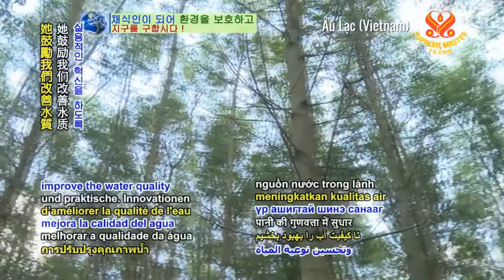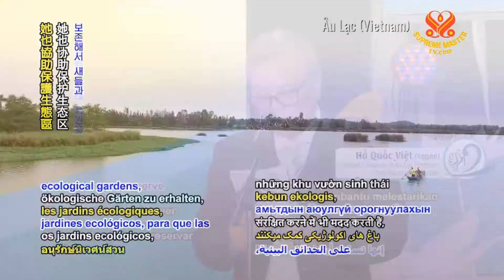Nhạc Sĩ Hồ Quốc Việt Dâng Lời Cảm Tạ Lên Ngài Thanh Hải Vô Thượng Sư